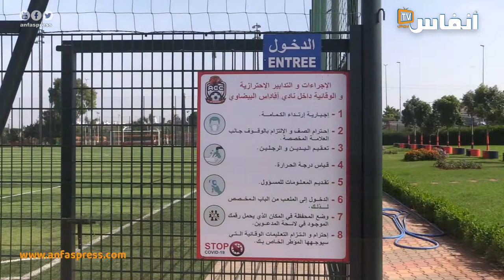نصراوي : هناك بوادر لاستئناف أنشطة المدارس الكروية قريبا